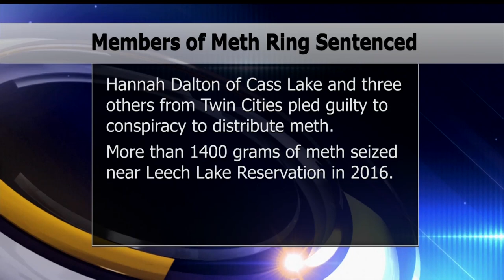Members Of Meth Distribution Ring Sentenced In Federal Court